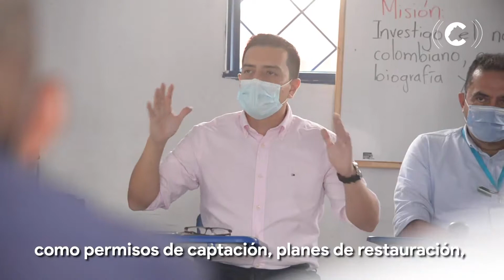Programa institucional ecos "cap 94".